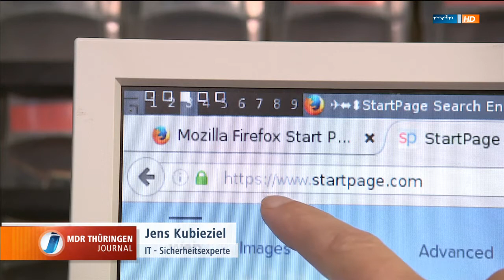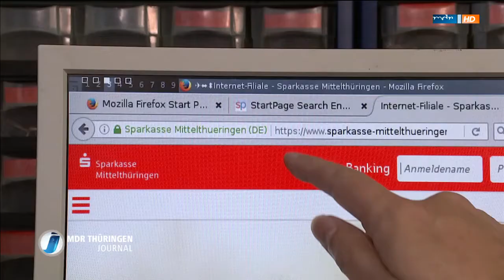Heikle Datenpanne (MDR Thüringen Journal)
Eine Erfurter Wohnungsbaugenossenschaft soll sensible Daten unverschlüsselt über ein Formular übertragen haben. Der Thüringer Datenschutzbeauftragte nimmt kurz Stellung. Jens Kubieziel erklärt, auf was beim Browsen zu achten ist.